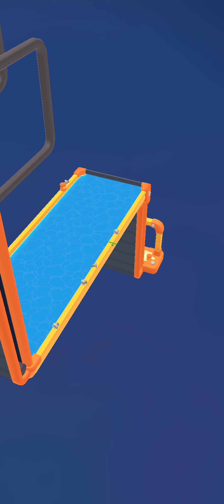Pocket Champs 3d racing 😎 Candy Canes upgraded to level 9